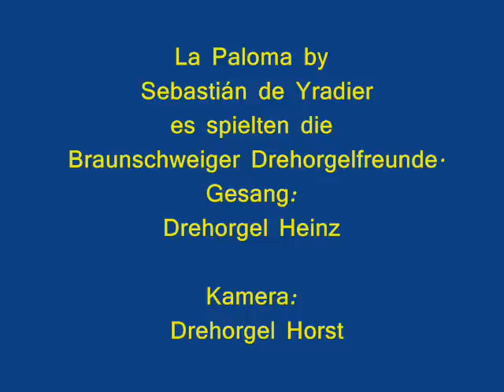La Paloma by S. Yradier. Braunschweiger Drehorgel Orchester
La Paloma. Ausschnitt aus dem Sommerkonzert der Braunschweiger Drehorgelfreunde.am 11. Juli 2010 im Braunschweiger Stadtpark

Mitwirkende:
Vor der Bühne:
Drehorgel Horst
Heinz Hüsemann

Auf der Bühne:
Gittli-Ingrid Glass
Manfred Glass
Carl Ludwig Lampe
Elisabeth Lampe
Horst Waldemar Wehlitz

Kamera und Bearbeitung: Horst Rohmann,
Info: